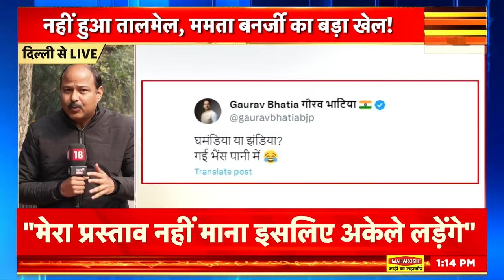Mamata Banarjee ने कांग्रेस को दिया धोखा | Loksabha Election | Rahul Gandhi | Congress | News18